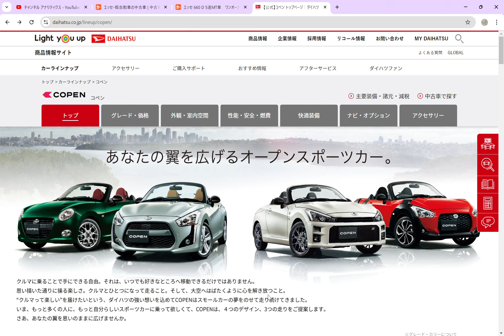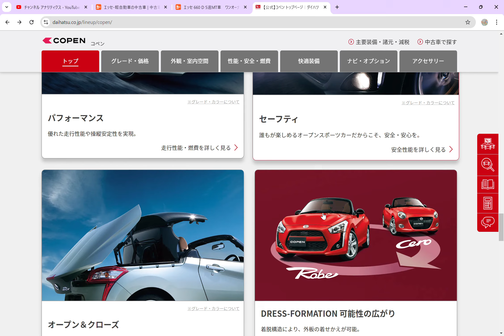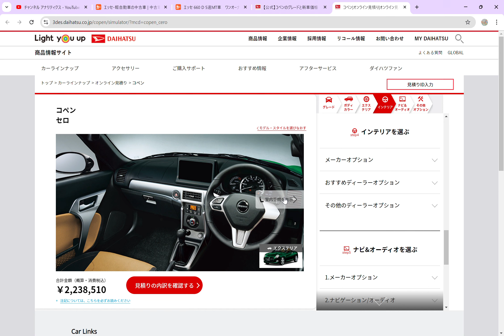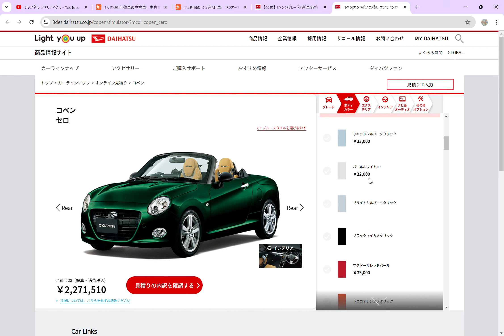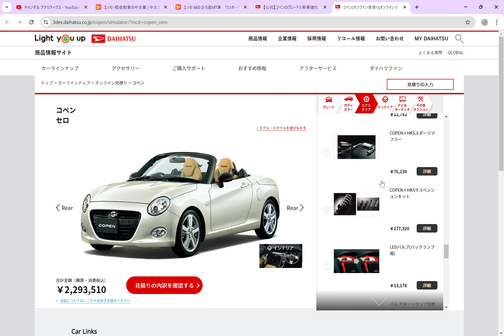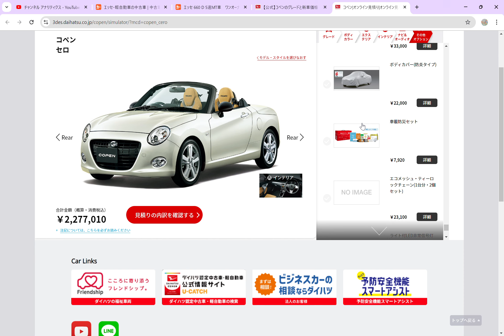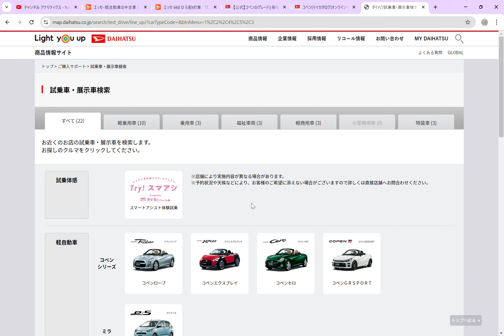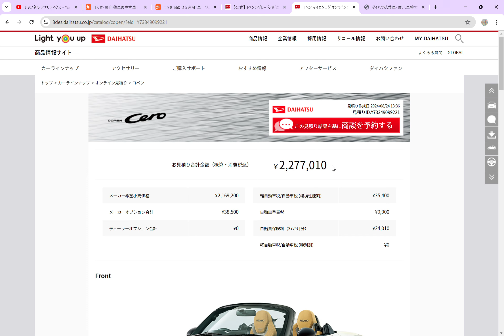【ダイハツ公式HP】で、購入したいコペンの見積書を作成してみた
今回は新車探し。コペン編